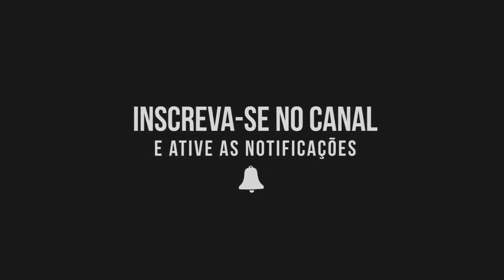10/10/2020 - GALO 3x0 Goiás - (Brasileirão 2020) - Narração do Eduardo Madeira [98FM]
Galo vence o Goiás em casa por 3x0 e segue na liderança do Brasileirão.

Gols do Galo:

⚽ Keno (PEN) - 42 minutos do 2° tempo
⚽ Nathan - 46 minutos do 1° tempo
⚽ Marrony - 47 minutos do 2° tempo